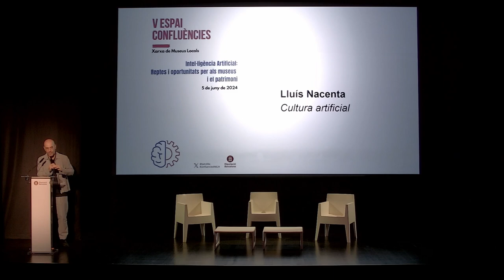V Espai Confluències (2/3): Ponència de Lluís Nacenta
Ponència "Cultura artificial", a càrrec de Lluís Nacenta, escriptor, músic i investigador en l’espai de confluència de la música, l’art, la tecnologia i la ciència. i comissari de l’exposició «Intel·ligència artificial» del CCCB.

La cinquena edició de l’Espai Confluències aborda el tema de la Intel·ligència Artificial, atenent el context actual d'irrupció i generalització d'aquesta disciplina. En un debat tecnològic tan candent i de tal magnitud, el sector cultural no en pot quedar al marge.